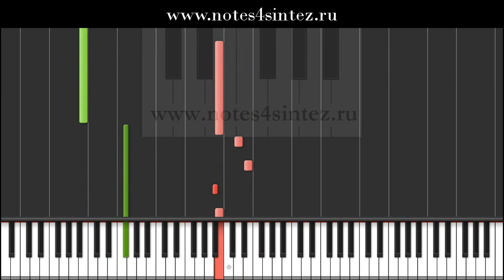Belle - Вячеслав Петкун,Александр Голубев,Антон Макарский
Все, кому интересно, смогут отправить свои аранжировки, кавер-версии, а также, замечания пожелания, предложения или поделиться частичкой своего личного архива по адресу